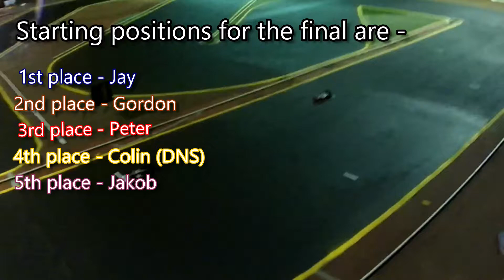23rd of May Formula 1 final